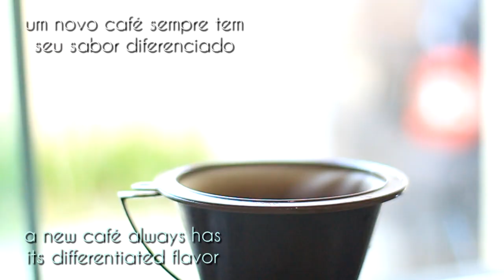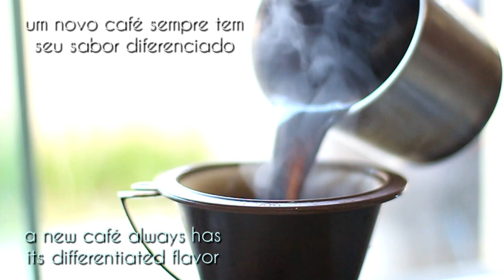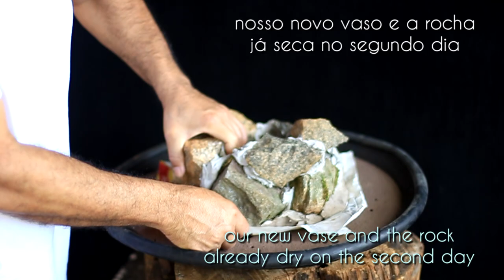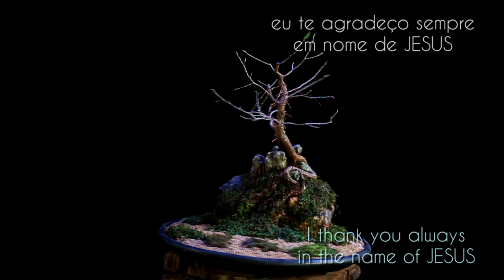Woody (Ficus benjamina) Penjing / sekijoju - vídeo 3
neste terceiro vídeo de Woody (Ficus benjamina) nós aumentamos o volume de substrato e também da rocha para um melhor desenvolvimento da planta.